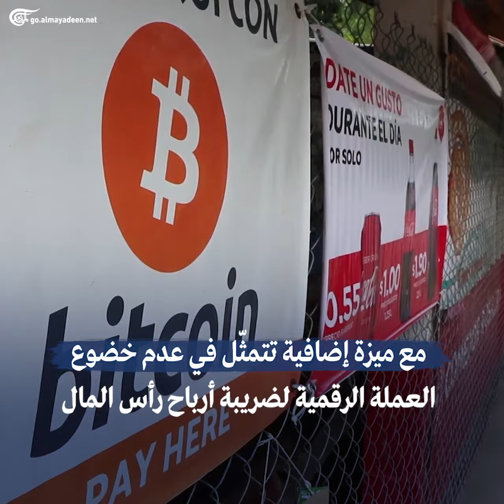سلفادور: أوّل دولة في العالم تعلن التداول بالبيتكوين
إعداد: موسى نور الدين
وافق البرلمان في السلفادور على التداول بعملة البيتكوين كعملة قانونيّة في البلاد.